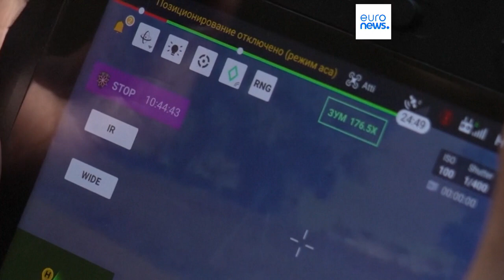Drones têm papel cada vez mais relevante na guerra na Ucrânia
O exército ucraniano tem-nos usado, por exemplo, para levar a guerra para território russo.